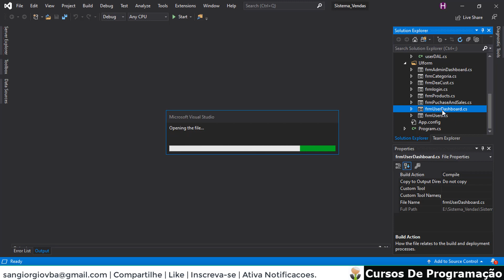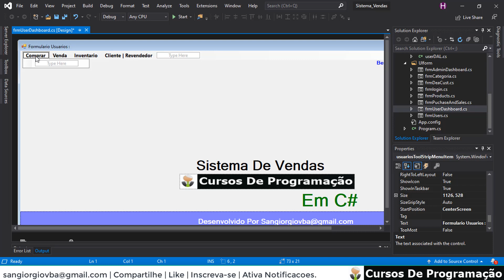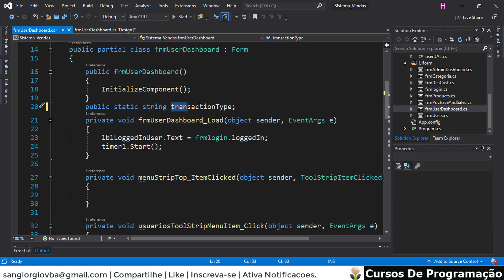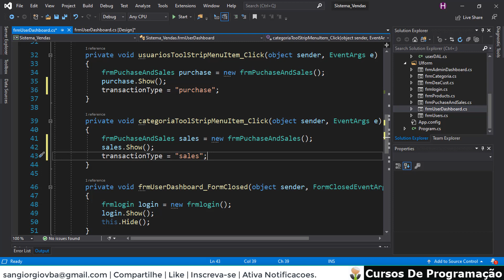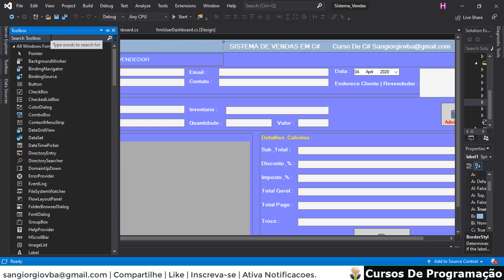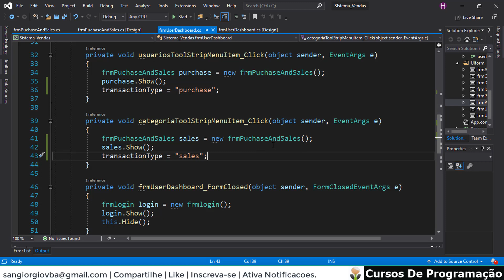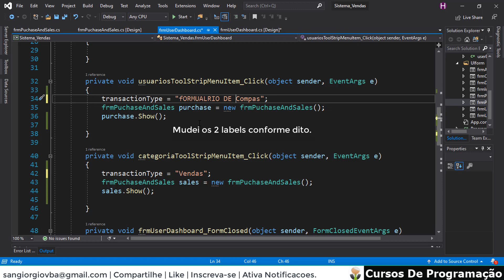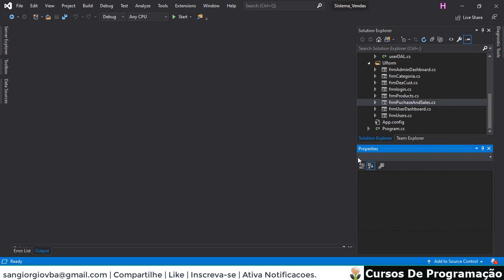Curso Programação - Sistema De Vendas Completo Em C# - 27